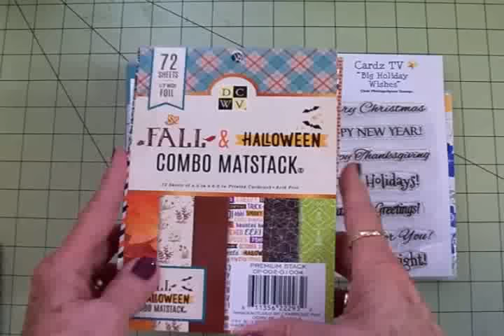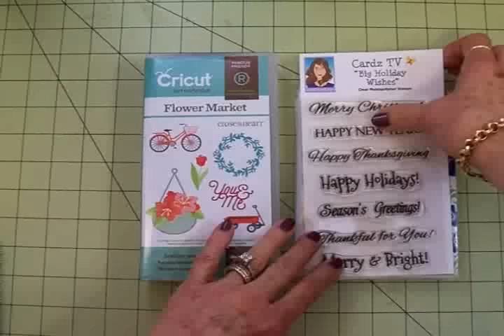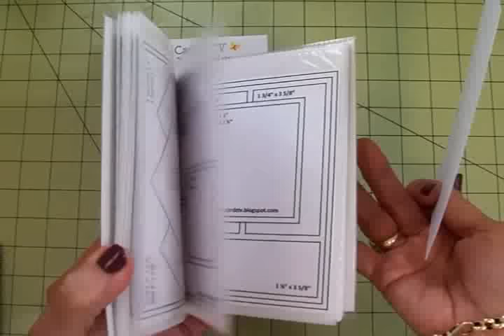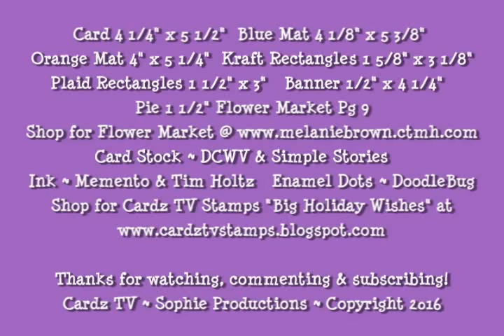THANKSGIVING CARD ~ CTMH FLOWER MARKET ~ KIT & KABOODLE SKETCH CARD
Hi guys! Today I've made a Thanksgiving card using the NEW Cricut CTMH cartridge Flower Market, and Cardz TV Stamps "Big Holiday Wishes".